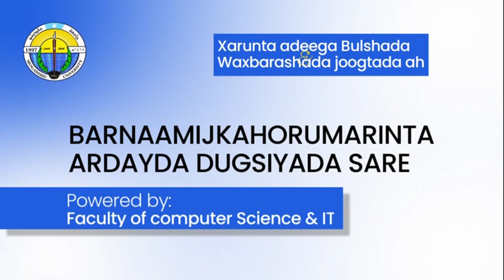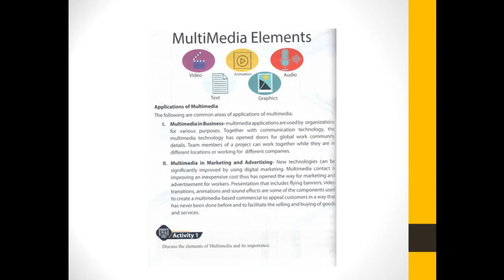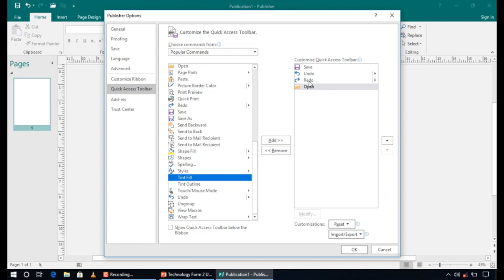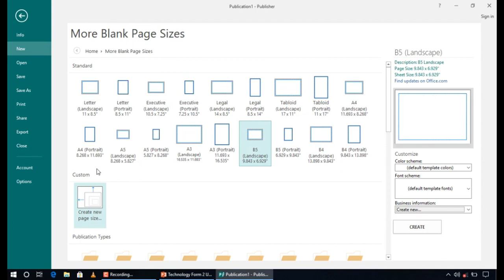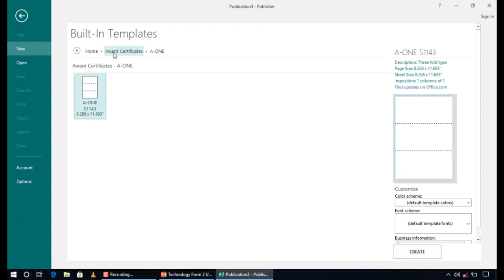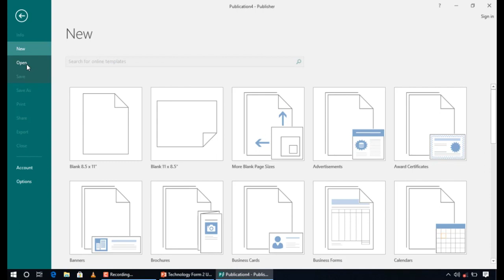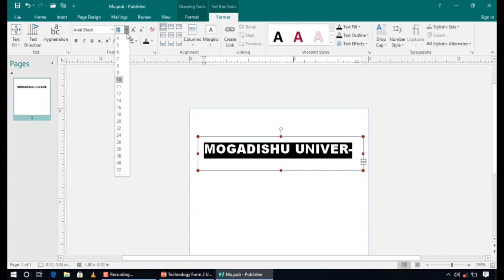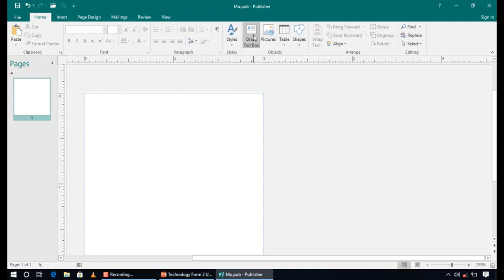Technology Form Two Unit 4 Part 1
Barnaamijka Horumarinta Ardayda Dugsiyada Sare
Mogadishu University
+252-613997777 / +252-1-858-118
Km4 - Mogadishu - Somalia